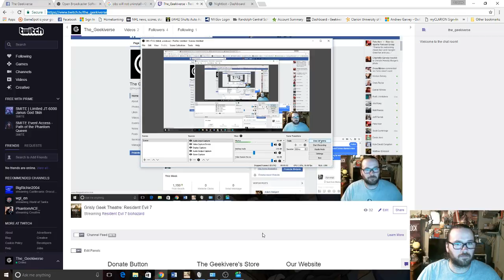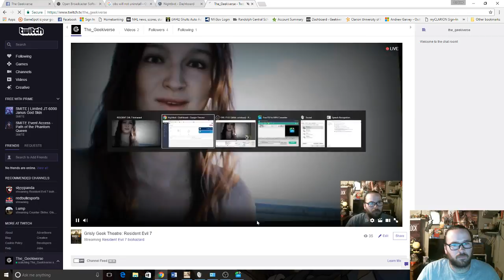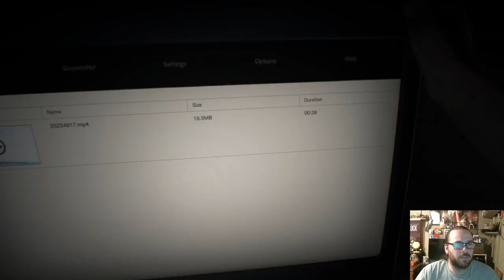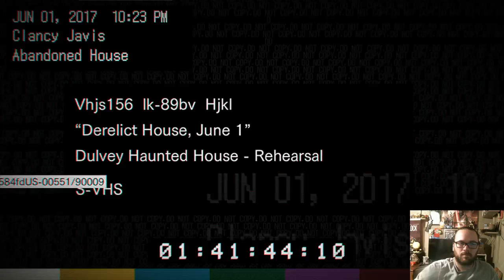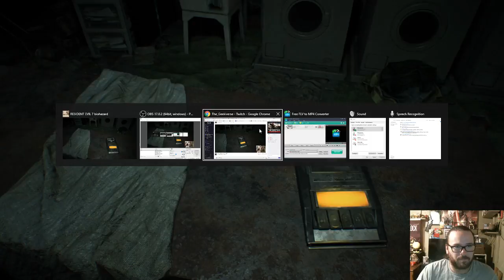Twitch Streams | Resident Evil 7: Biohazard | Andrew Needs The Lights On!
Check out Andrew playing Resident Evil 7: Biohazard on our new Twitch channel! You can watch us stream games live
If you enjoyed this video and would like to see more, join The Geekiverse on social media!